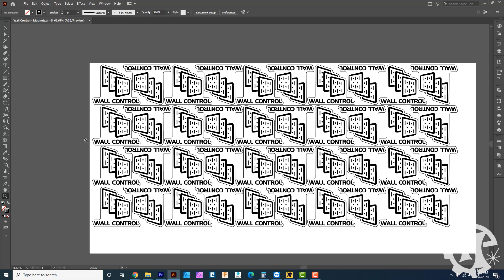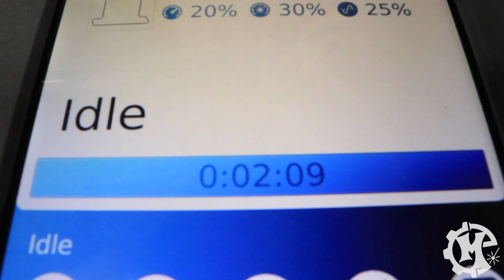Maximizing Laser Production and Your Profits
One of the most common questions I get is, how do I charge for my work and how do I maximize my production. The main driver for this is going to be quantity. There are many factors to consider when making custom items such as design time, machining time, material cost, and much more. By creating larger quantities, the design time cost will be spread out over more items, making it a more manageable amount than if you were to charge for one single item.

In this video, I walk through what the machining times look like for one item versus a full sheet and how that plays into your cost.

● TOOLS USED
Epilog Fusion Edge
• Laser specs: 60-watt Epilog Fusion Edge
• Raster Engraving: 400DPI, 80% speed, 30%
• Vector Cutting: 20% speed, 30% power, 25% frequency